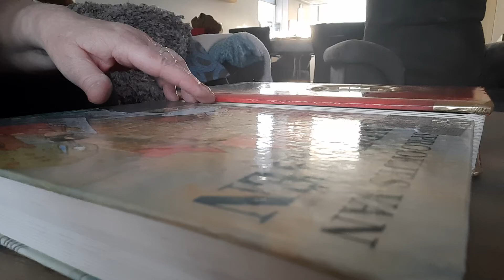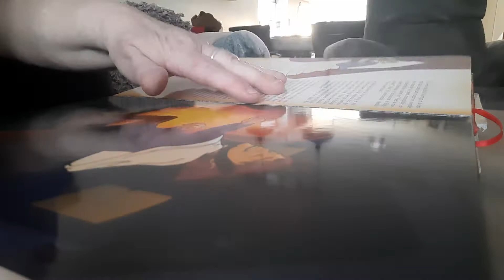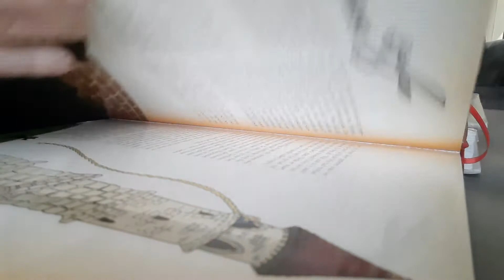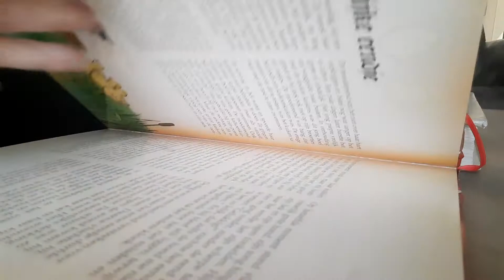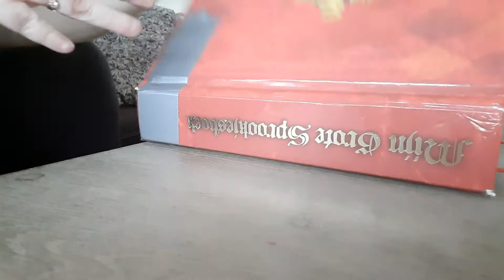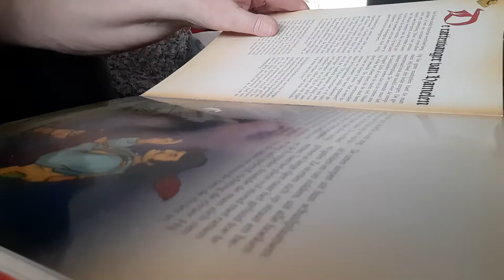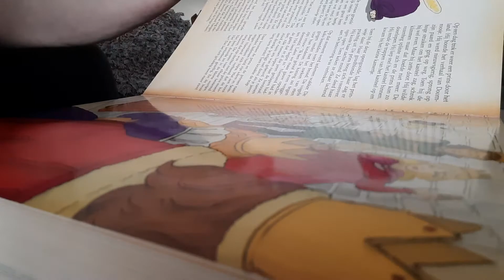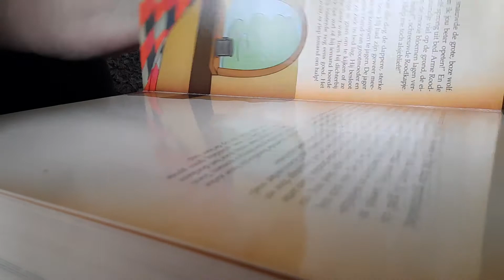ASMR pageturning farytail book